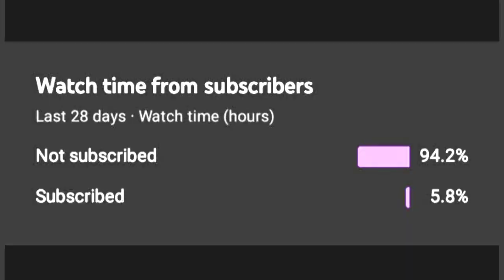Hrt Beauty Girl - Model Parent Transformation -